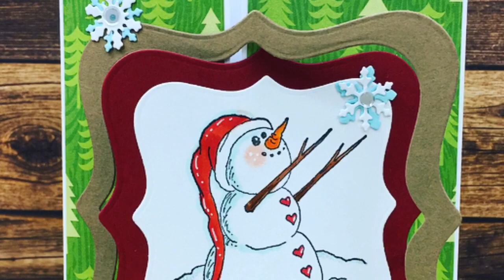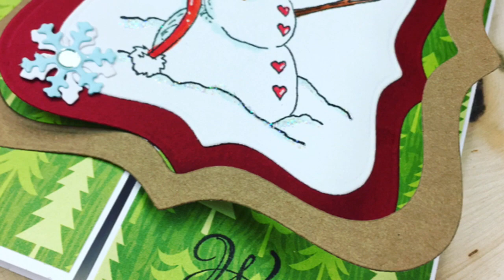Gate fold card